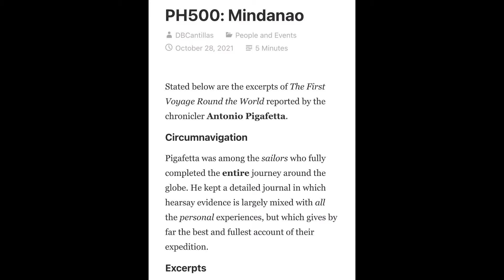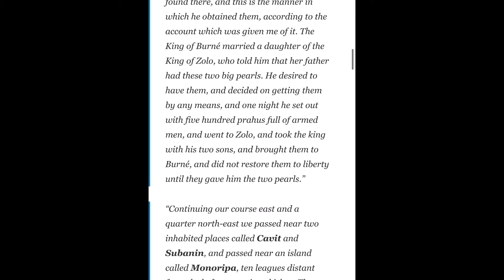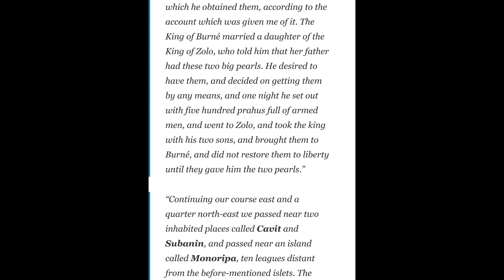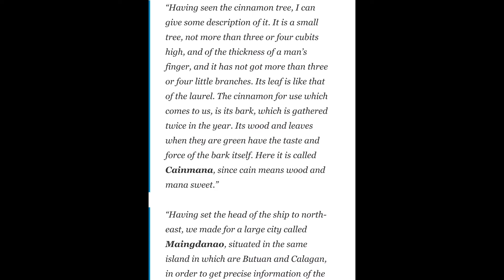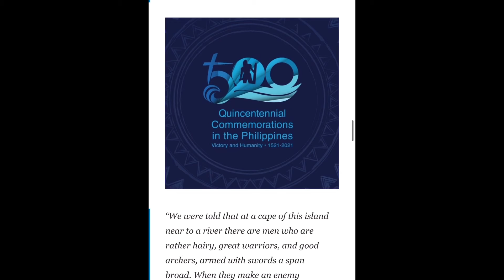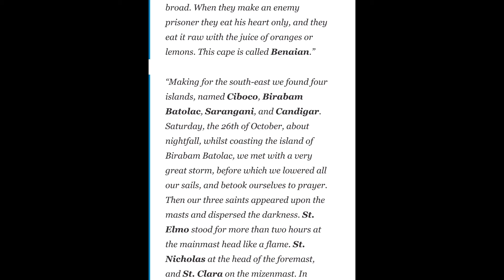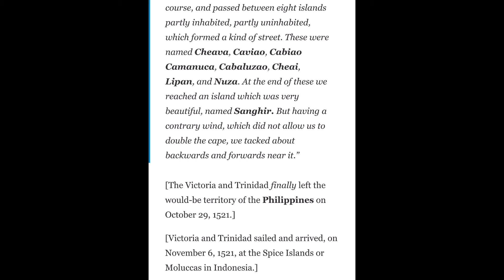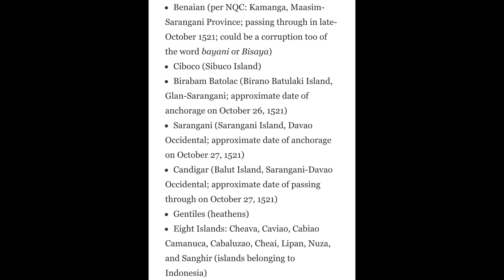PH500: Mindanao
BAGANI Quincentennial Theme Song (Housewarming/Background Music) was sourced from the National Quincentennial Committee of the Republic of the Philippines.